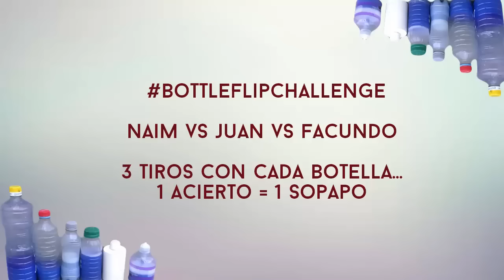BOTTLE FLIP CHALLENGE EN LA CIUDAD | N&B Ft. Lalo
Que hay gente como les va??
En ele día de hoy les traigo el reto del BottleFlipChallenge por toda la ciudad de Santa Rosa.
NO OLVIDEN DE DAR LIKE SI LES GUSTO EL VIDEO Y COMPARTIR CON AMIGOS.
A LOS 100 LIKES SUBO SEGUNDA PARTE